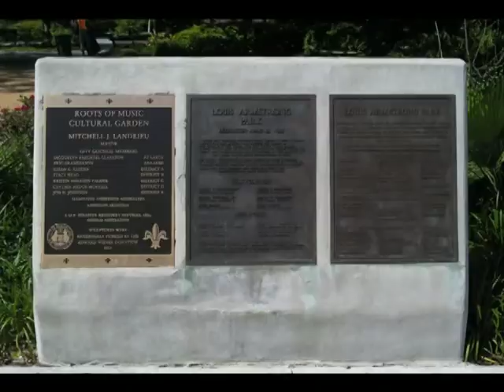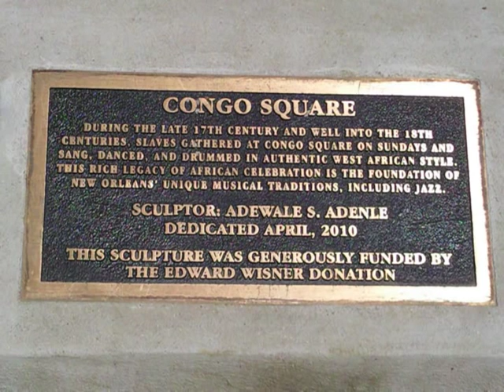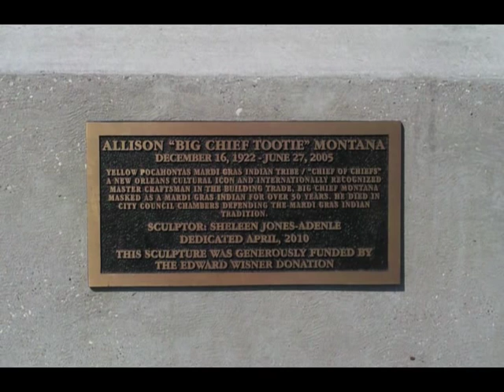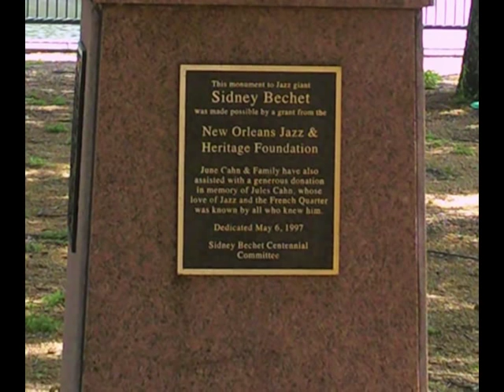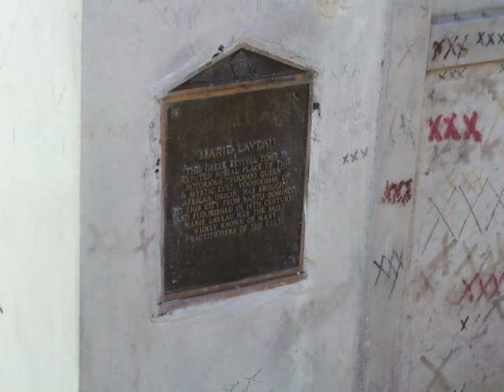Dr. John - Litanie des Saints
Dr. John's Litanie des Saints from his cd "Goin' Back to New Orleans" with my pictures from a recent trip. "Goin' Back to New Orleans" recorded in 1992 was the first album he actually recorded in New Orleans.  Dr. John writes in the liner notes: "This is loosely based on a work by Louis Moreau Gottschalk from sometime around 1850. Gottschalk was a music prodigy from New Orleans, the first classical composer in the United States to use folk themes.  He grew up within a block of Congo Square--that's where he saw the old slave dances and heard the African chants which inspired his work.  Later he studied in Paris at some swanky music school and was a concert pianist considered on a par with Frederick Chopin.

I took a chunk of his piece called "Bamboula, Danse de Negroes" and mixed it up together with a chunk of some very old Gris-Gris chant from way back when in New Orleans.  I rewrote the lyrics to fit the melody of the chant using a really classically structured piece.  The string part that Wardell Quezergue wrote forms a nice intro to "Litanie des Saints."  It has a real Gottschalk feel.  Then it goes into a kind of habanera feel.  We used both African and Catholic litanies, which is correct. In New Orleans there  is a subtle mixture of Gris-Gris, Voodoo, Catholic and African religions that occurs nowhere but New Orleans.  The chant ends on St. Cecilia, the Saint for Music. And we go into a kind of major key maneuver, a kind of tribute to Professor Longhair.

The language is also a mix--mostly an African patois with a little Creole French and a little Spanish patois.  The Neville Brothers are featured with Cyril doing some beautiful magic man vocals."